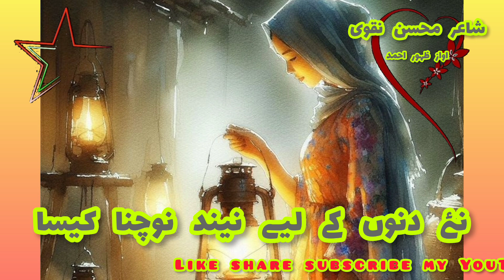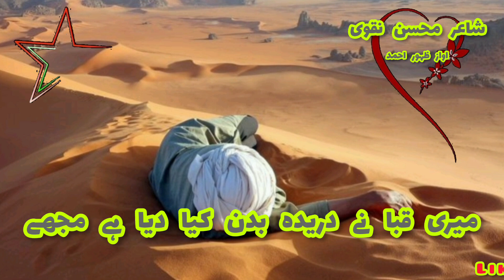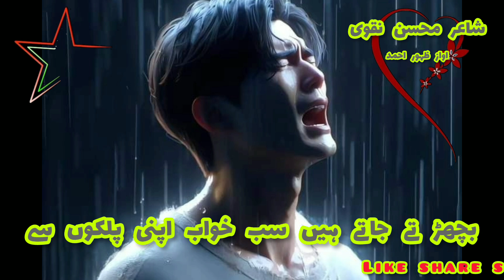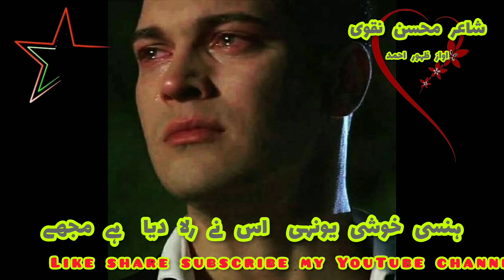@@urdu# poetry share ❤شاعر محسن نقوی ہوا چلی بھی تو خود سے ڈرا دیا ہے مجھے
❤شاعرمحسن نقوی❤